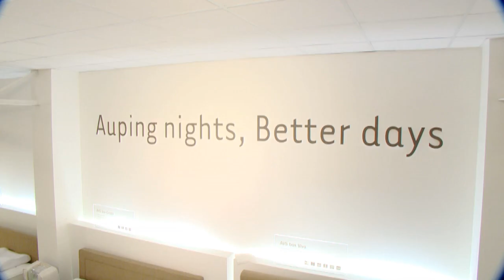Auping met Hans Van Alphen